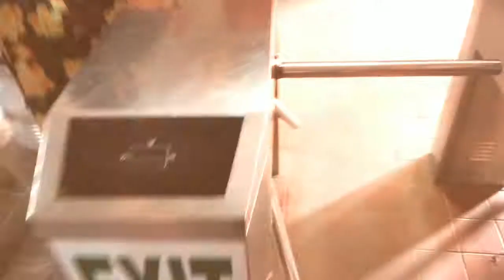A Day At East West University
Just another day for an EWUian.
Life feels good here. A perfect institution for education.